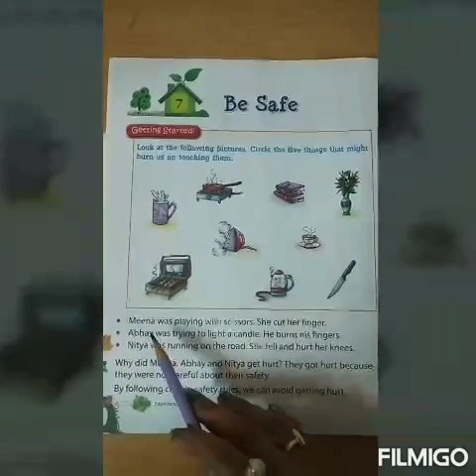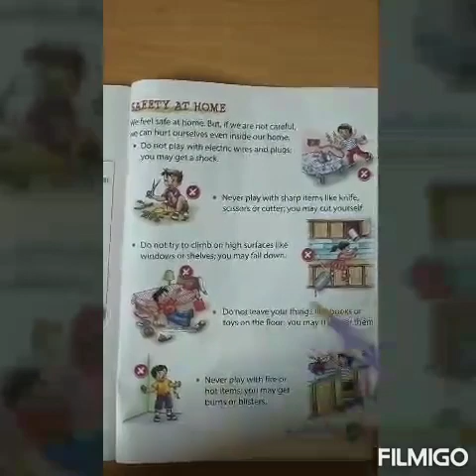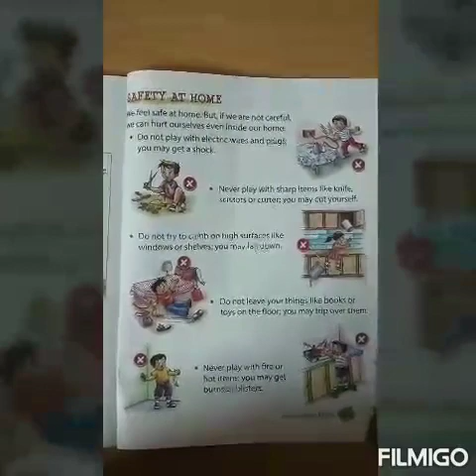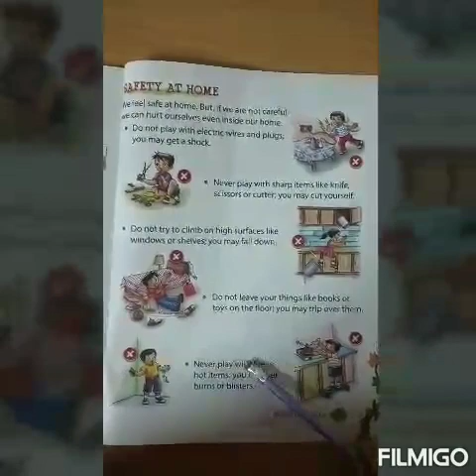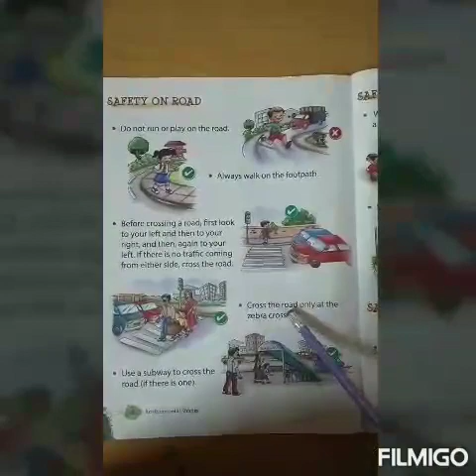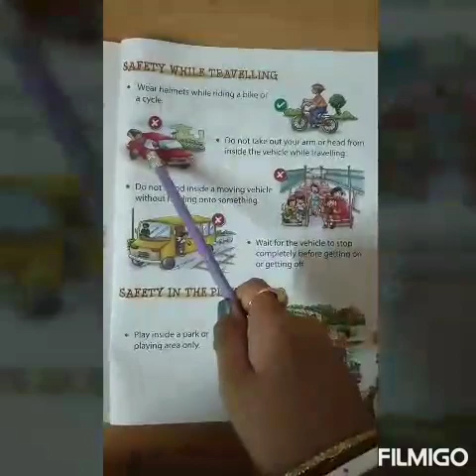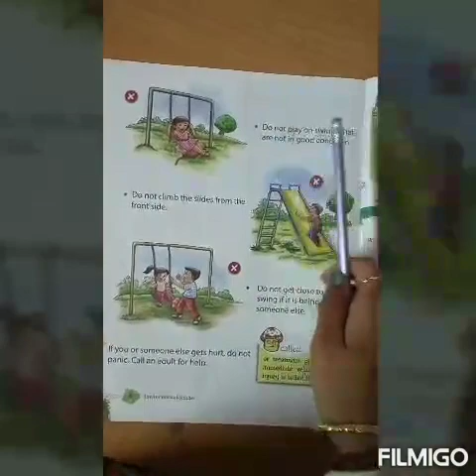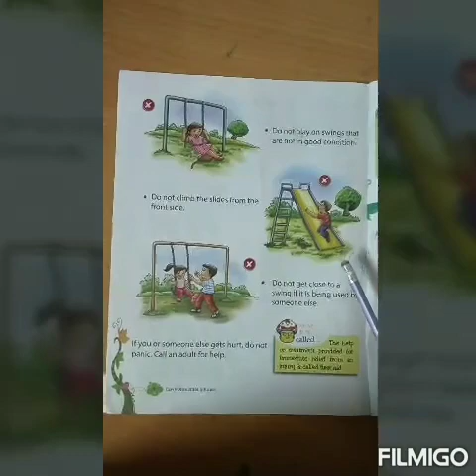Class- II Environmental Studies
Ch- 7 Be Safe